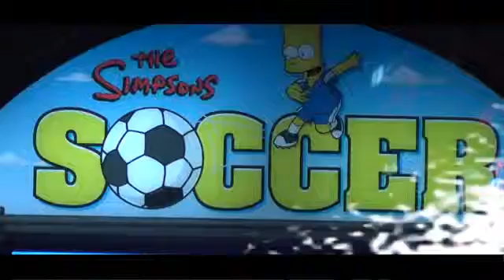Simpson's Soccer Razap.ru